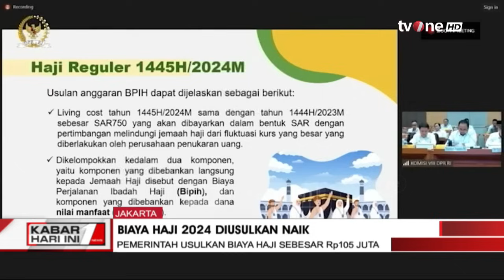Pemerintah Usul Biaya Haji 2024 Naik Rp105 Juta | Kabar Hari Ini tvOne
Kabar Hari Ini, - Pemerintah Usul Biaya Haji 2024 Naik Rp 105 Juta | Kabar Hari Ini tvOne

Usulan kenaikan biaya haji 2024 disampaikan oleh Menteri Agama (Menag) Yaqut Cholil Qoumas melalui Rapat Kerja Komisi VIII DPR RI pada Senin, (13/11/2023).

KHIK01
RZA01
TOM01